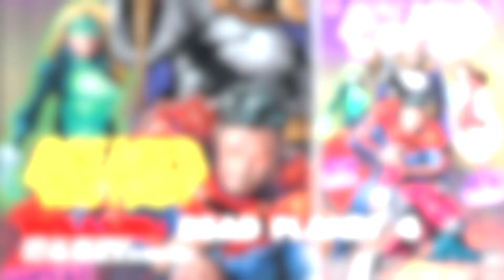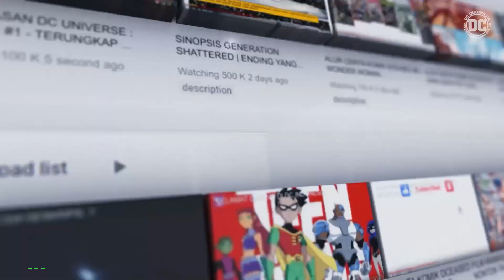DCEASED DEAD PLANET #4 | DARKSEID BANGKIT KEMBALI, SERAAAMM, NEW GENESIS DISERANG..!!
Akhirnya Mister Miracle membantu Constantine dan rekan rekan untuk bertemu dengan Metron, tetapi ternyata setelah Cyborg menggunakan Kursi Mobius Chair milik Metron ada sesuatu yang mengejutkan dalam cerita ini?
Penasaran dengan kisahnya, tonton video ini ya...
Semoga terhibur..

Part 2
Part 3
Part 4
Part 5
Part 6
Part 7
Jika berkenan, kalian bisa mendukung kami di :
DC INDONESIA, Karna Kita Pecinta DC dari Indonesia.